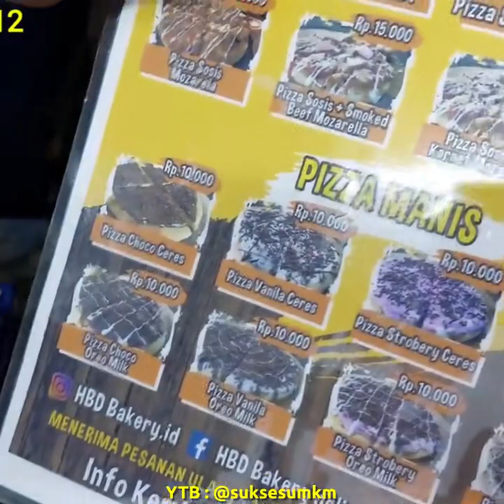PEMUDA NEKAT KARENA DIPECAT !! JUALAN HARI PERTAMA RAME KINI CABANG ADA 5 IDE USAHA - Sukses Umkm